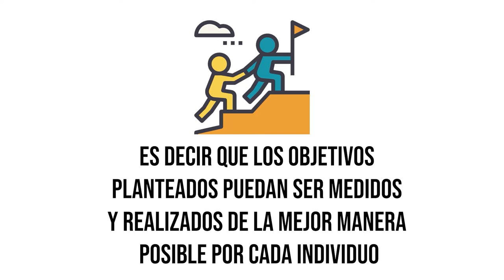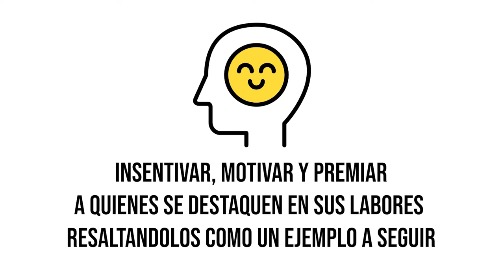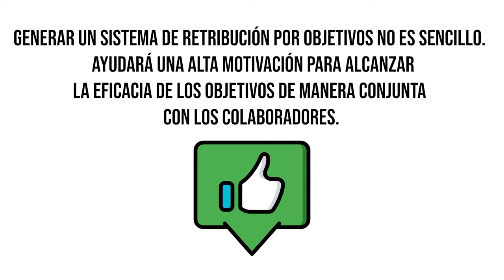Aspectos prácticos en sistemas de retribución por objetivos